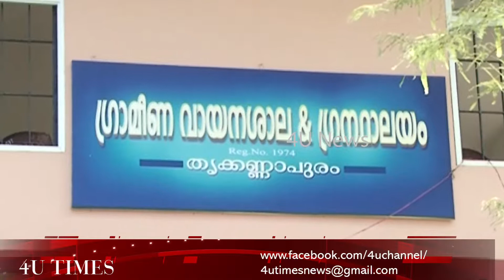4unews12.09.18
k.k.shylaja minister dhanasamaharanam